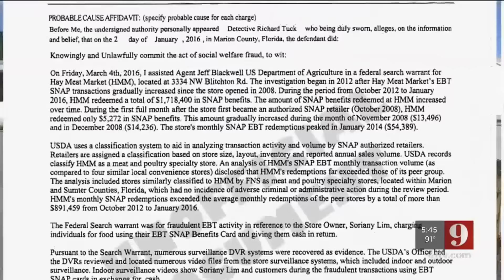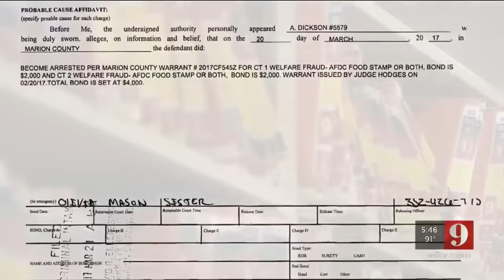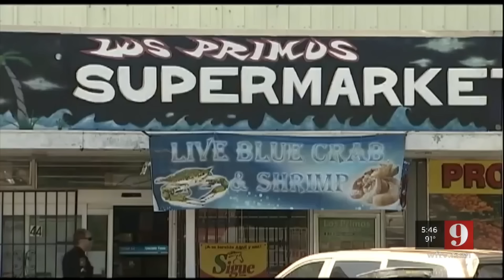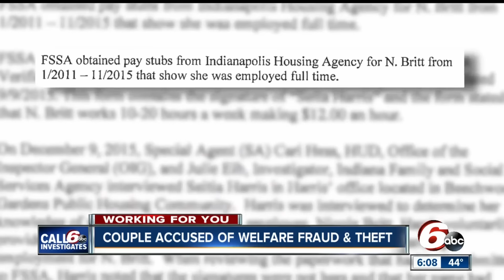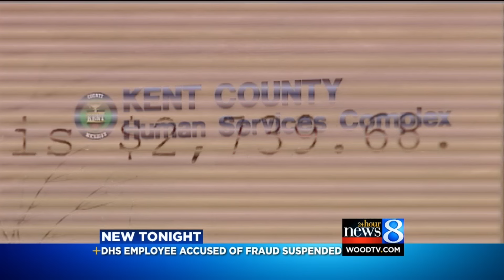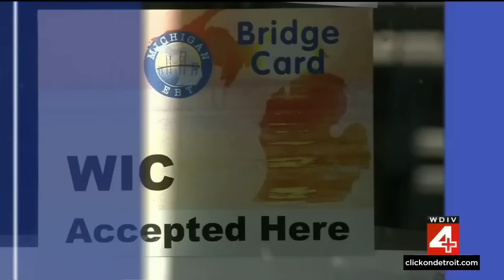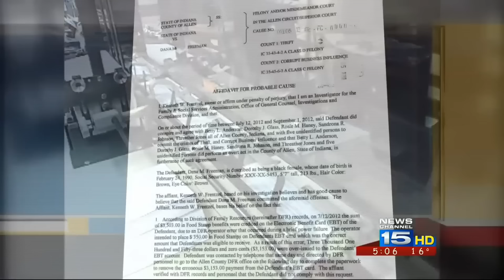Food Stamps Scammers Getting Caught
People are taking advantage of taxpayers by scamming their way to getting and misusing the food stamps program.

DJI Pocket 3